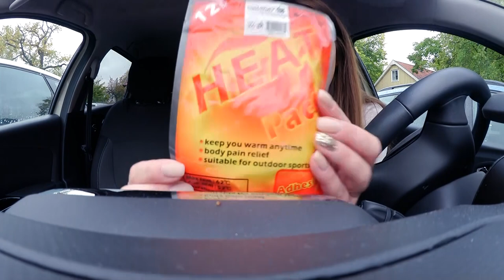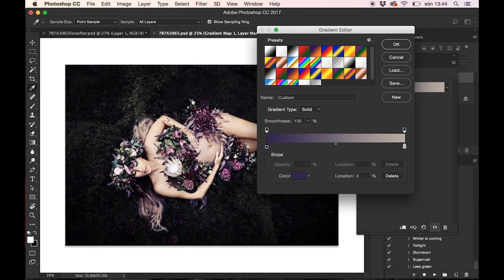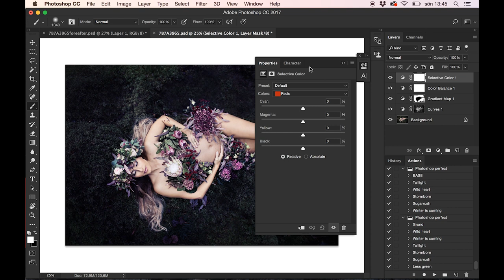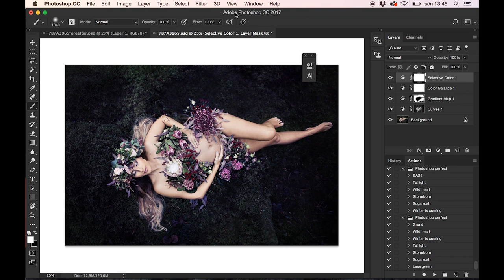BTS Maternity shoot & before/after PS | Vlog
A special vlog when I did my special maternity shoot in the forest!

Many thanks to:

Model Senida
Sofie Wiberg (assistant) & Maria Rydeman (florist)
Flowers from Blooming design